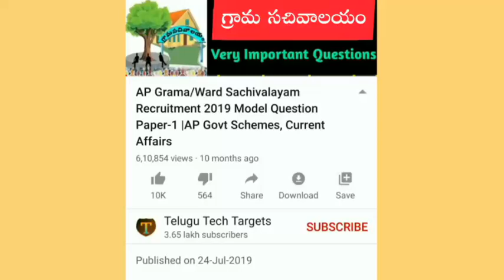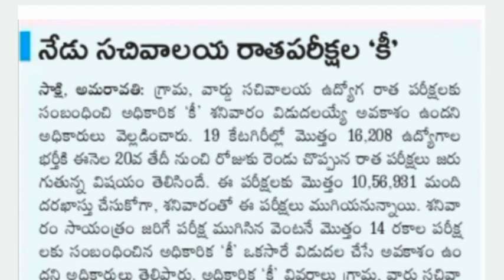AP Grama/Ward Sachivalayam Category-1,2,3 Jobs Answer keys 2020 | Official keys released soon